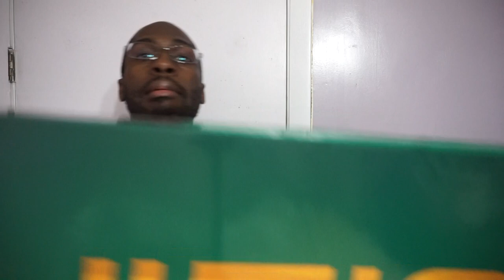Body Odor Vlog #61 - Will fido make me happy?